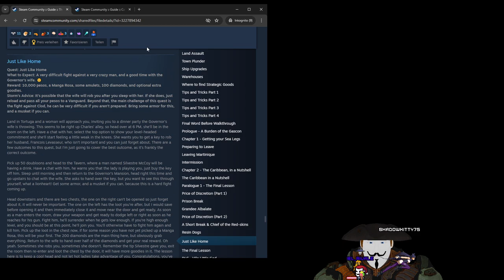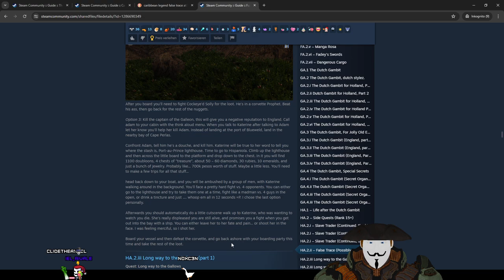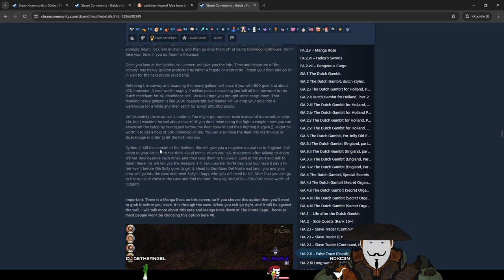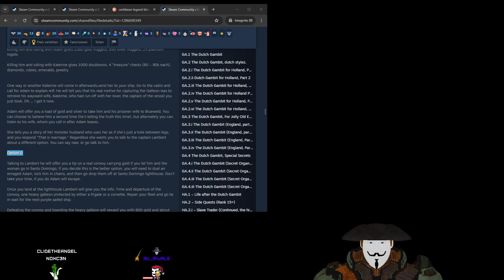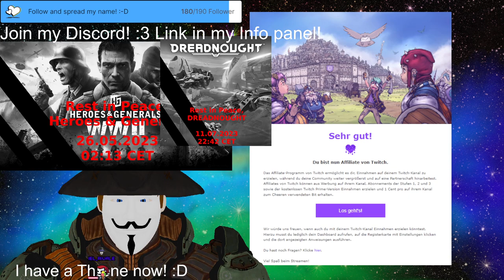Stream 366🏴‍☠️✨The Final Lesson shall be learned.✨🏴‍☠️PNG-Tuber Eng/Ger